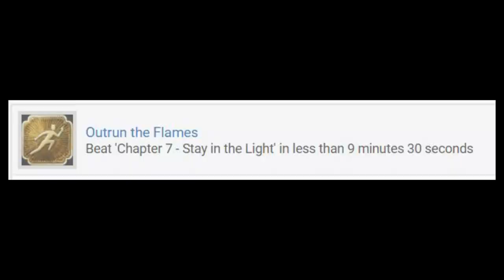My Dark Souls Experience #2 - Fun Times In Blighttown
In part two of my Dark Souls experience, I fight a butterfly,  I also fight multiple people with sacks on their heads, and I have a fun time in Blighttown. Started this video back in July, so it's nice to finally have it finished after such a long time.

Music Used (In Chronological Order):
New Super Mario Bros. - World 1 (Plains)
Dark Souls - Centipede Demon/Capra Demon Theme
Dark Souls - Bell Gargoyles Theme
Freddy Fazbear's Pizzeria Simulator - Forgotten Sunday Show
Nintendo - DSi Shop Theme
Super Paper Mario - River Twygz Bed
The Legend of Zelda: Majora's Mask - Stone Tower Temple
Arrow - Arrow Theme
C418 - Sweden
Metal Gear Solid - Battle Music
Home - We're Finally Landing
Super Mario 64 - Hazy Mazy Cave
Super Mario 64 - Stage Boss
Batman Arkham Knight - Main Theme
Playboi Carti - Stop Breathing
Kevin McLeod - Fluffing a Duck
Super Mario 64 - Metallic Mario
Mario Kart Wii - First Place Finish Results
C418 - Haunt Muskie
Super Mario Galaxy 2 - Starship Mario 1
Metal Gear Solid V - Ground Zeroes
Mario Kart DS - Figure 8 Circuit
C418 - Concrete Halls
Club Penguin - Card Jitsu Theme
Bloodborne - Cleric Beast
Sonic Colours - Planet Wisp
Call of Duty Modern Warfare 2 - Coup De Grace
C418 - Warmth
Super Mario Galaxy - Luma Theme
BBased DJ - 216 'Worst Beat Ever Made'
Sonic The Hedgehog - Green Hill Zone
Super Mario Galaxy - To The Gateway
C418 - Taswell
Dark Souls - Ceaseless Discharge